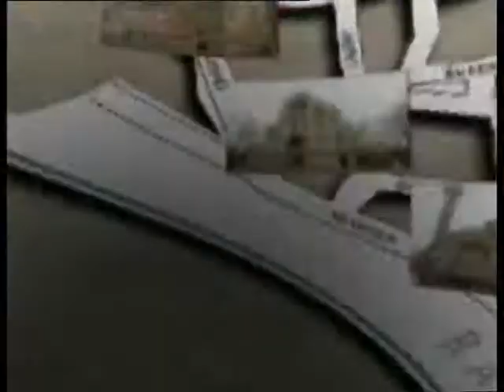09-Evpatoria-Malii-Ierusalim-Sobor-sv-ilii.mpg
Евпатория, туристический маршрут "Малый Иерусалим". Cобор св. Ильи